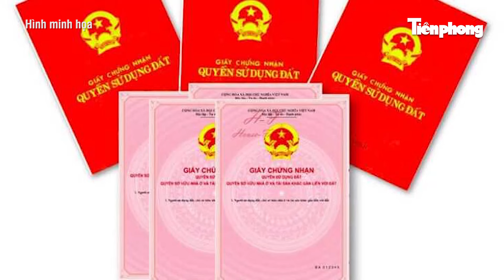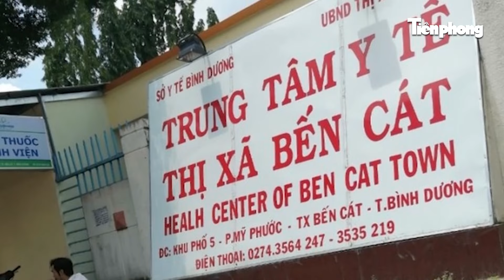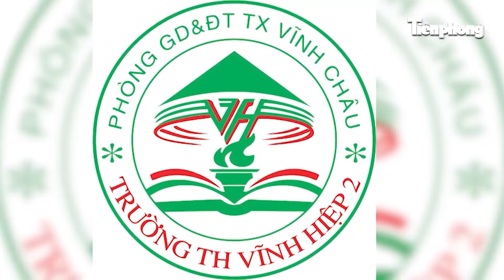Công an và dân phòng hoá thân “bà đỡ” cứu sản phụ chuyển dạ trong đêm sau tiếng kêu cứu xé lòng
- Trong đêm 4/4, Tổ tuần tra của Công an xã Mỹ Thuận (huyện Bình Tân, tỉnh Vĩnh Long) cùng lực lượng dân phòng vừa tuần tra về đến trụ sở thì nghe tiếng kêu cứu. Họ đã kịp thời hỗ trợ một sản phụ sinh con an toàn.